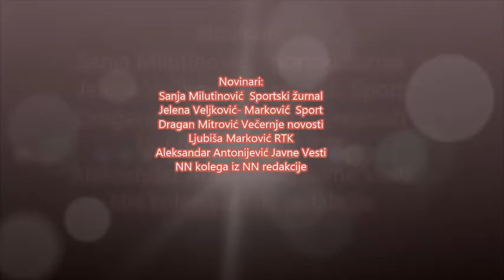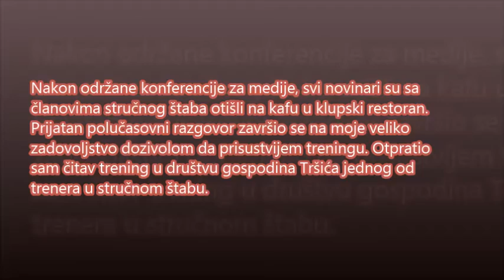konferencija 06 11 2014 godine mp4